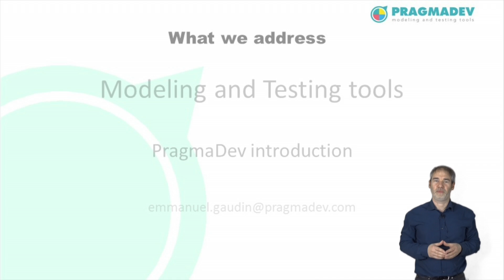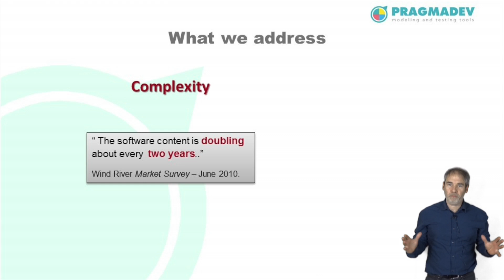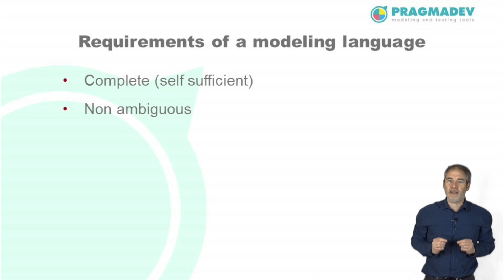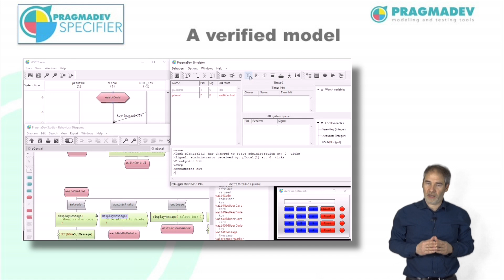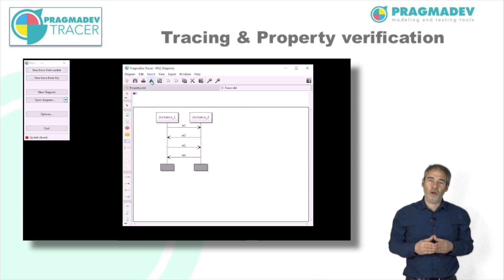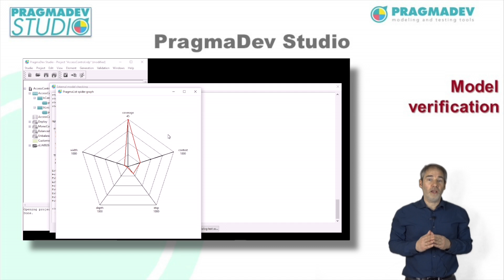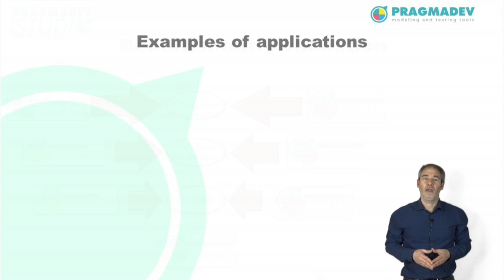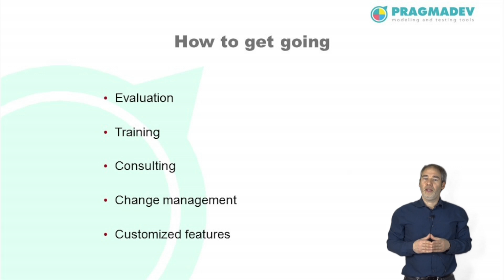PragmaDev Studio technologies introduction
What we do explained in 7 minutes.